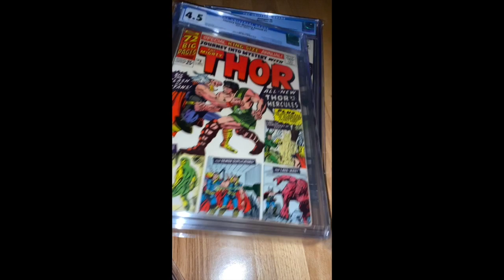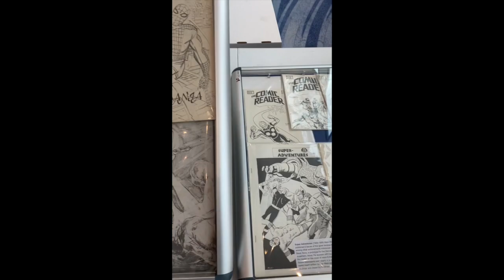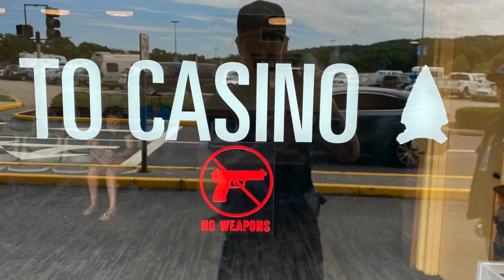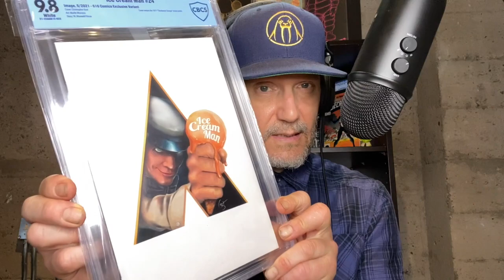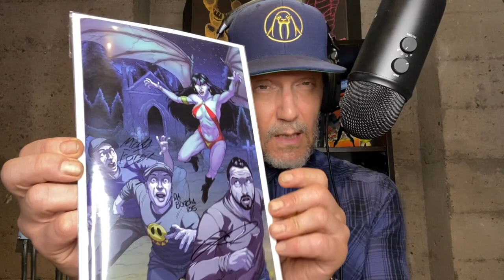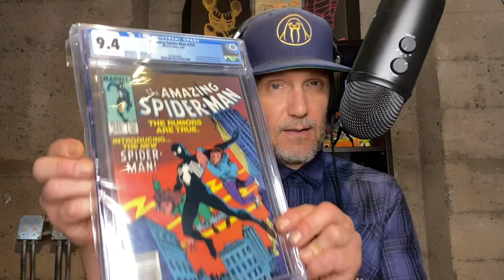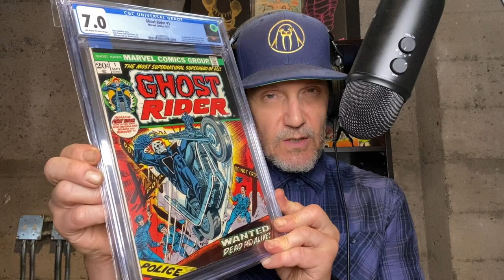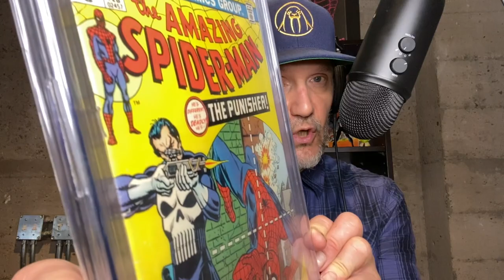Terrificon 2022 WRAP UP!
This is my wrap up for the amazing Terrificon this past weekend. Going over my impressions of the con, what goals I had for it, and what amazing books came home with me!